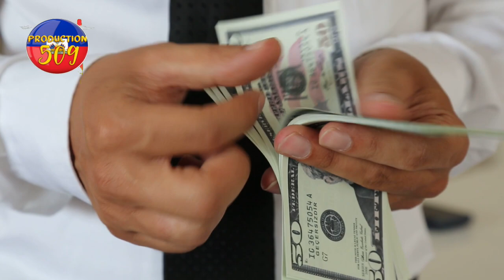anel belizaire bay lis moun kap founi zam anndan peyi a eli bay moun kap bay bandi zam pou fe kidnap